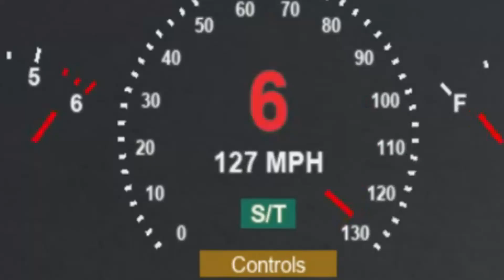3 New Cars In Greenville!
3 New Cars In Greenville! Those cars are the 2006 BMW M5, 2007 Mazda Mazdaspeed3, 1999 Chevrolet Suburban.